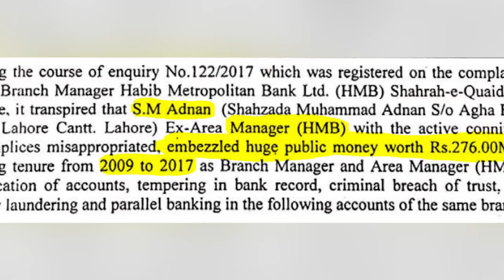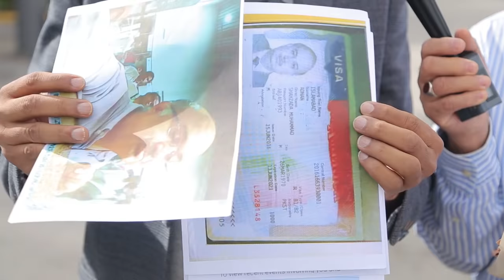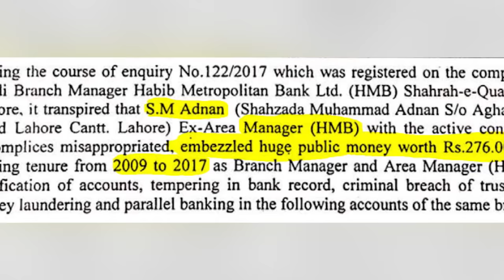Pakistani Habib Metropolitan Bank's Fraud